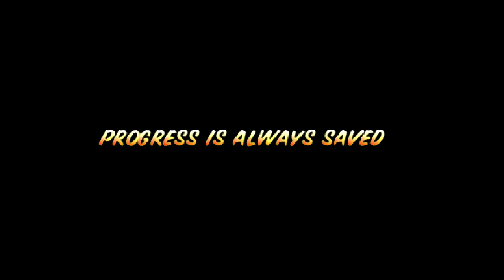Mario Kart 64 MEGA MUSHROOM BLAST release Romhack/Mod